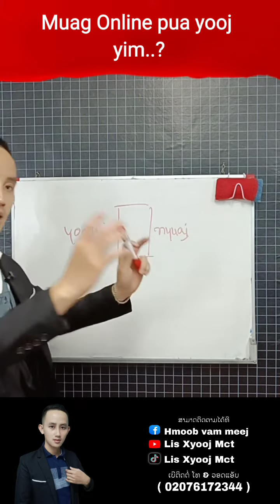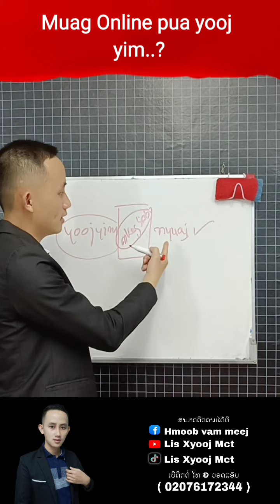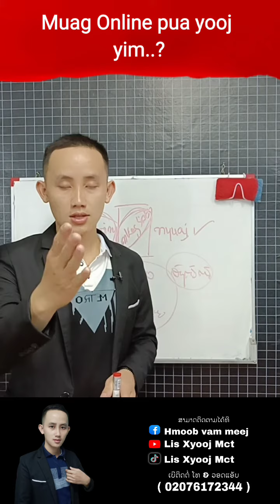Muag khoom Online pua yooj yim....?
Xav kawm yim sau ntawv tau rau kuv xov tooj hauv qab no 👇